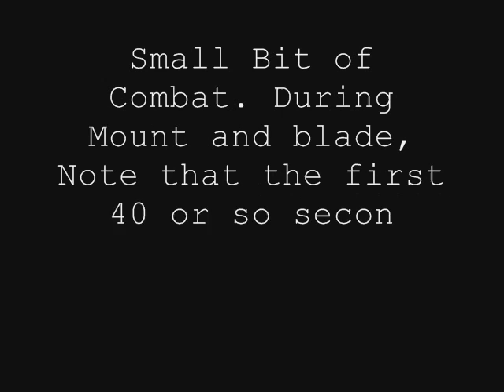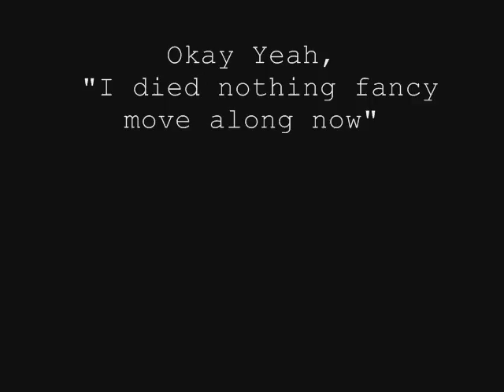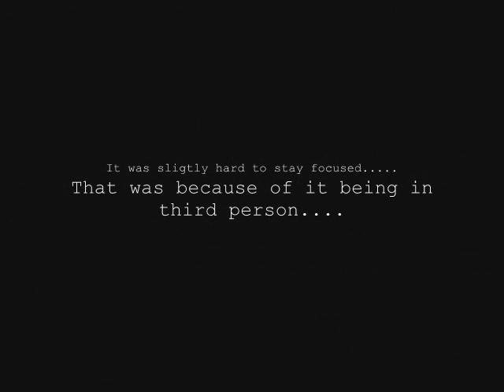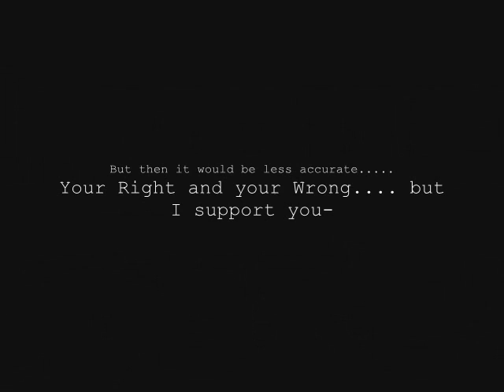Combat M&B Style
Just to Settle a Debate in the mount and blade forums